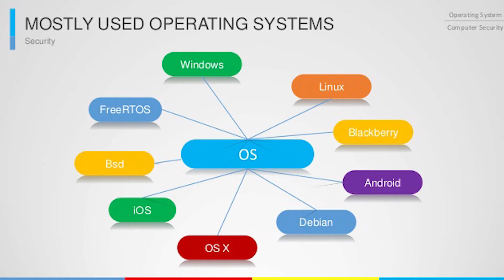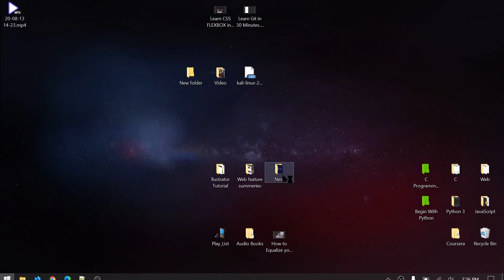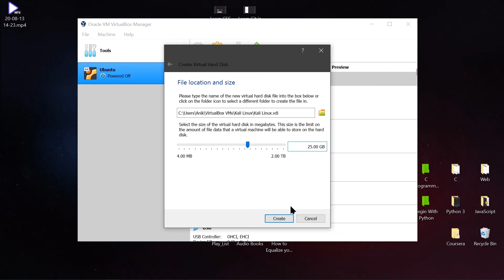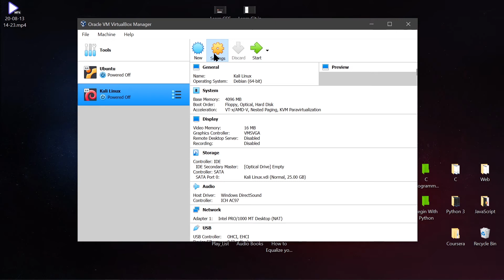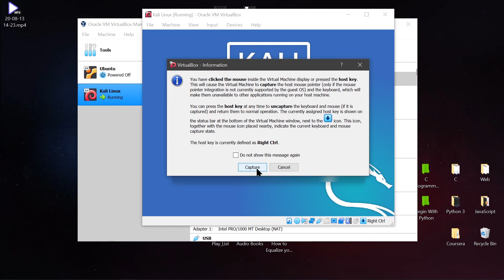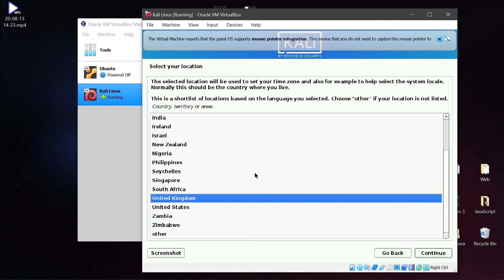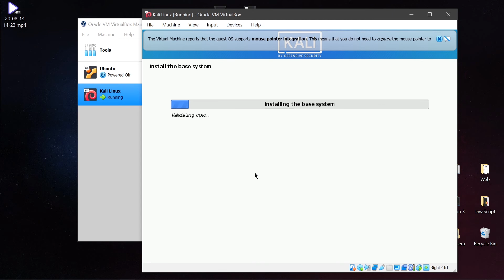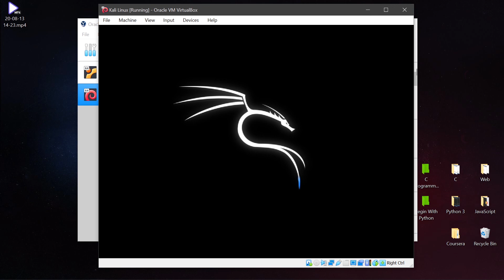Best guide to install Kali Linux in VirtualBox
This is the best guide video to install Linux(s) in Virtual Machine like VirtualBox. I've explained every step of installation process.